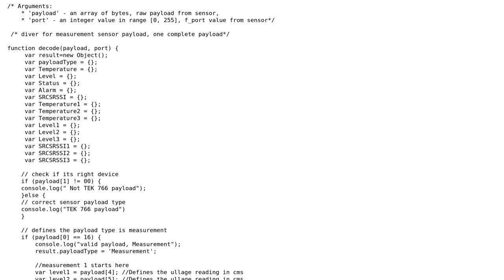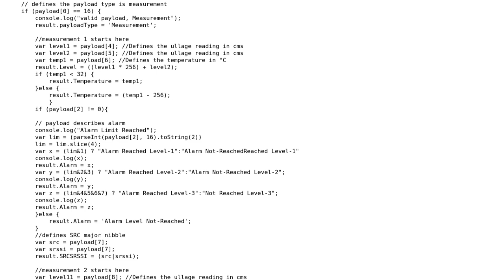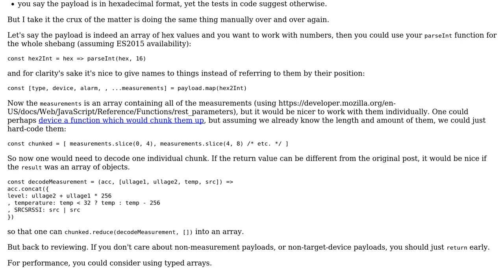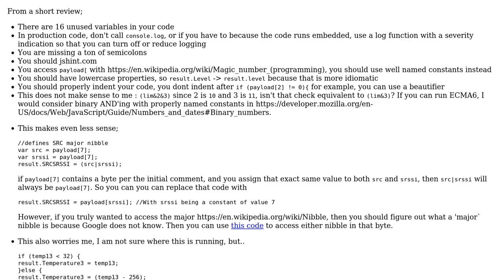Code Review: Driver for sensor payload decoder (2 Solutions!!)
Code Review: Driver for sensor payload decoder

With thanks & praise to God, and with thanks to the many people who have made this project possible! | Content (except music & images) licensed under CC BY-SA | Music | Images & others | With thanks to user morbusg user Mast user konijn user Hemanth and the Stack Exchange Network Trademarks are property of their respective owners. You are responsible for your own actions.